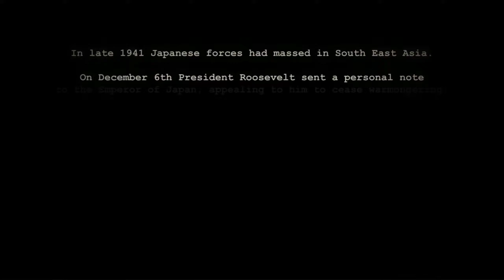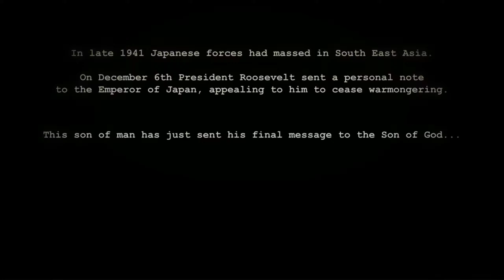P-40,Patrol Torpedo Boat Battlestations Midway Campaign-Mission 1: Stationed at Pearl KJS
Battlestations: Midway is a video game developed by Eidos Hungary and released on January 30, 2007 for the Xbox 360 and Microsoft Windows. The Mac version of this game was developed by Robosoft Technologies, based out of India and published in July 2008 by Feral Interactive.
Initial release date: January 30, 2007
Series: Battlestations
Composer: Richard Jacques
Developers: Eidos Hungary, Robosoft Technologies, Eidos Interactive
Genres: Action game, Real-time tactics
Modes: Single-player video game, Multiplayer video game